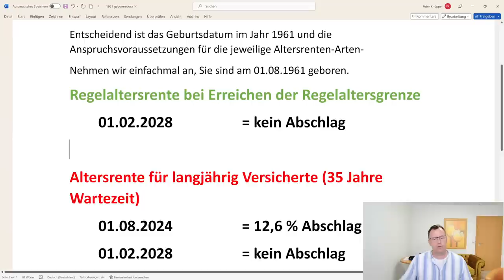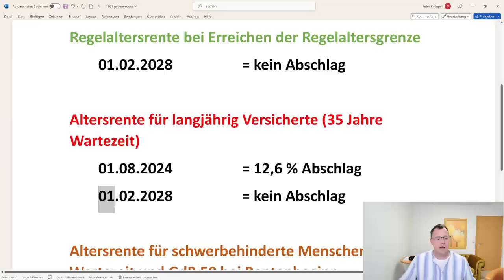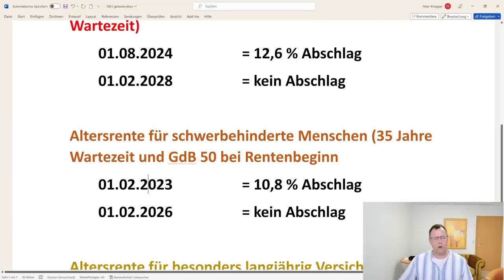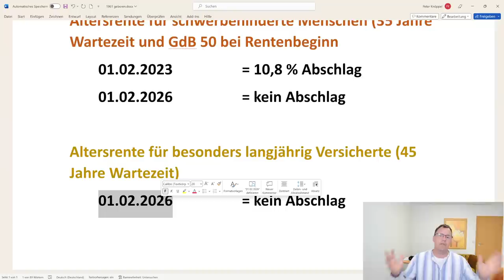Jahrgang 1961: wann kann ich in Rente (Altersrente) gehen?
Wann können die Geburtsjahrgänge 1961 in Rente gehen. An einem Beispiel mit dem Geburtsjahrgang 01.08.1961 erläutert Ihnen unser Rentenberater Peter Knöppel, wann der Rentenbeginn für die jeweilige Altersrenten-Art mit oder ohne Abschlag möglich ist.